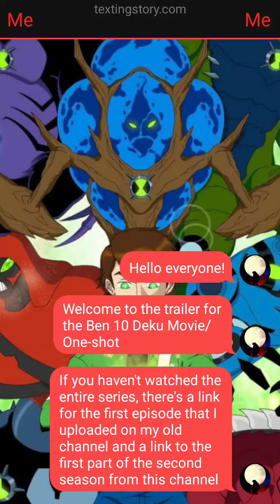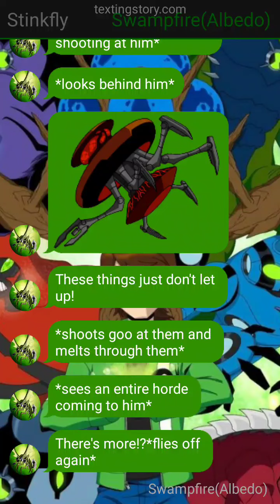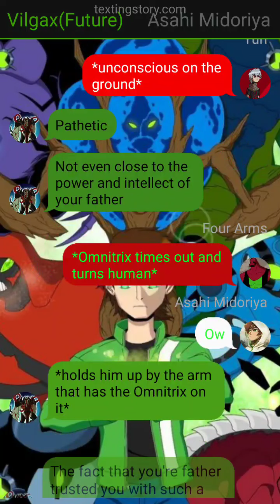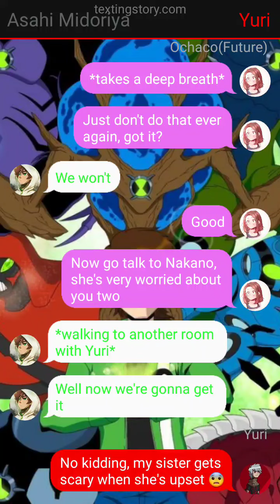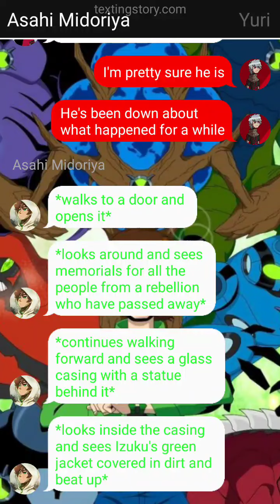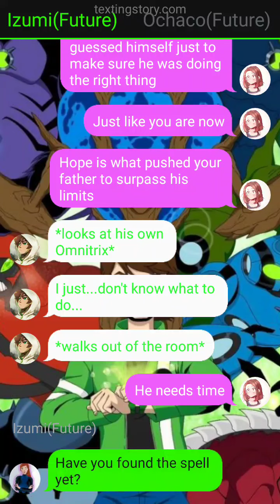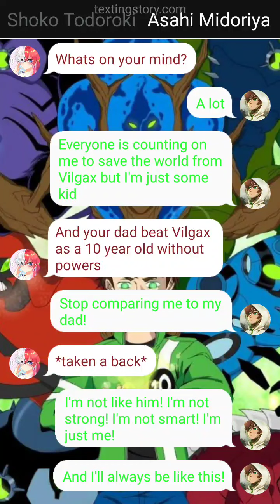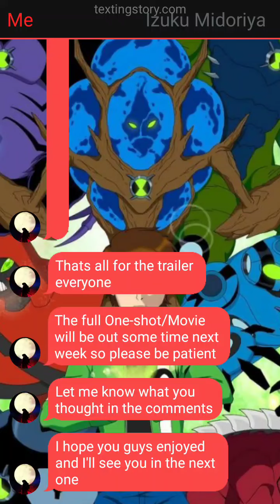Ben 10 Deku: Future in Ruin Trailer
The link at the bottom is for the first part of the series back in season one but because I no longer have access to the old channel, don't bother commenting. The link at the top is the first part for the second season